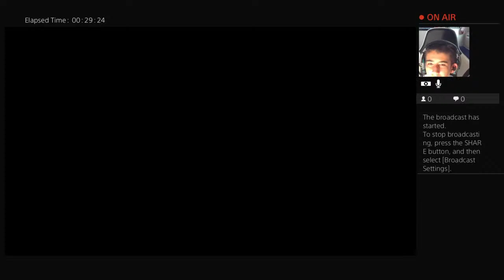Playing Cold war zombies with friend Cold War Black Ops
My name is Gabriel and I am a soccer player. I am a U9 player and an upcoming U10 at CHARGERS SC

I been playing soccer since I was 3 years old and I love it. One day I want to be a professional soccer player.

I will be posting videos every "Wednesday" an less I have to go to a game or do homework.

Note: Youtube Channel Manage by my dad -  Enrique Pino